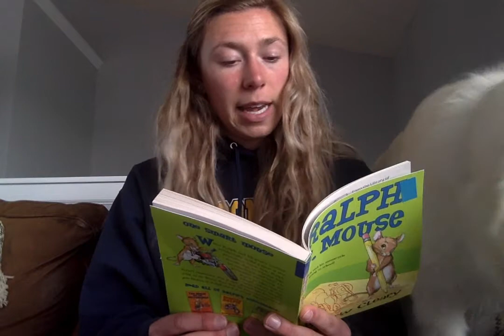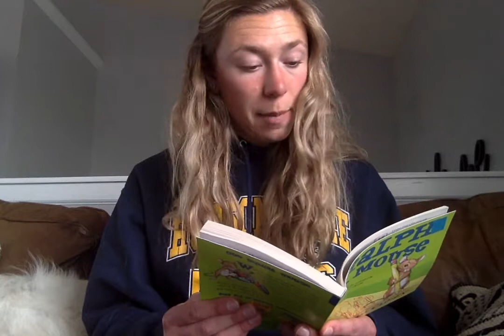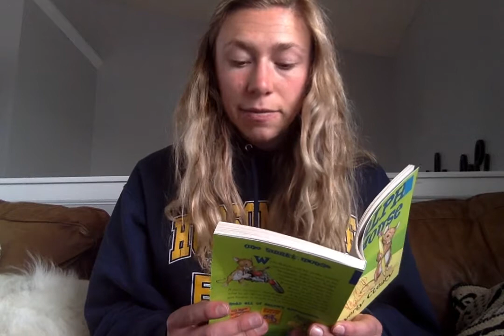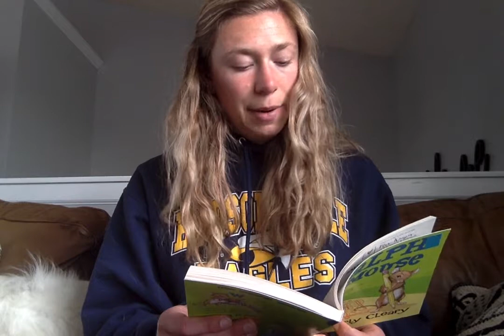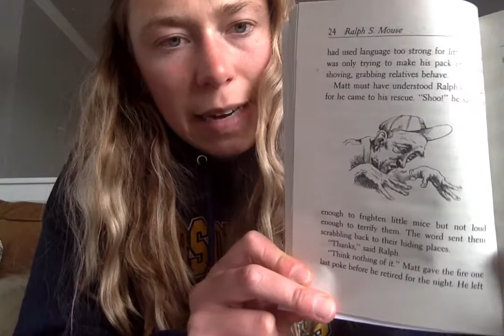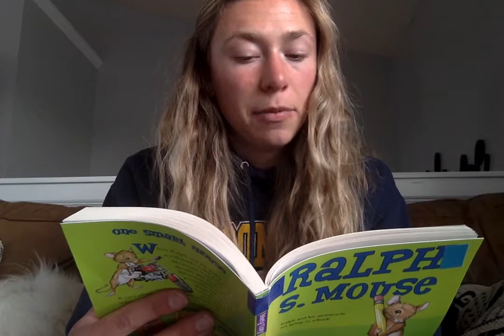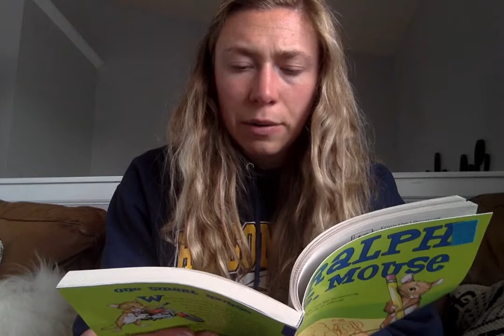Ralph S. Mouse by Beverly Cleary - Chapter 1